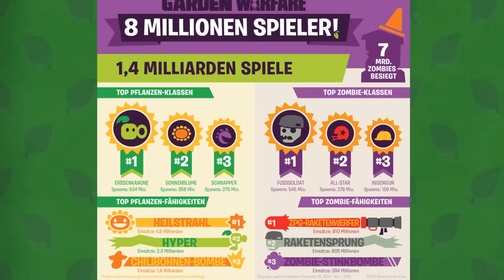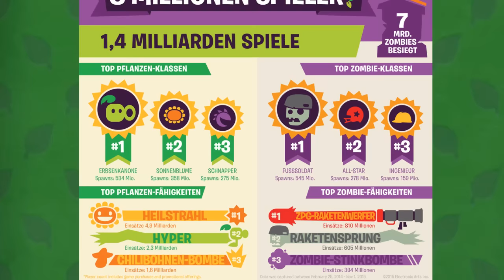80.000 Münzen für Alle in Garden Warfare | Die Zen Kaktee | Infos zu PvZ2 | Plants Vs. Zombies NEWS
Heute geht es um das dankeschön von Plants vs. Zombies zu 8 Millionen (!!) Spielern und 1,4 Mrd. gespielten Runden, um die neue Zen Kaktee und um die neuen Pflanzen und Dinos von Plants Vs. Zombies 2 Jurassisches Moor Part 2 :D

Um in sache Plants Vs. Zombies Garden Warfare 2 immer am aktuellen Stand zu sein und keine Infos zu verpassen empfehle ich euch mir auf Facebook und/oder Twitter zu folgen!! :D
Ich hoffe wie immer es gefällt euch! ☻
Bewertung und Kommentare würden mir sehr helfen!! ☺
Ich beantworten gerne all eure Fragen entweder in den Kommentaren, Facebook , Twitter oder auch in der Mr. Koala Community KiK Gruppe :D

►Mr. Koala auf KiK: Mr.Koala45 [wer nicht weiß was KiK ist bitte hier klicken
 (Bei Streams kommt hier ein Ankündigungs Video)

Auf diesem Kanal findest du viele verschiedene Videos rund um Plants Vs. Zombies wie z.B. Plants Vs. Zombies Garden  Warfare 2 Info Videos, Plants Vs. Zombies 2 und Garden Warfare Let's Play Runden, einige Tipps und Tricks, Montages, Spezials oder auch Vlogs :D

♥Koala's Spielkiste mit Halo, GTA Online, Just Cause, Borderlands und mehr:
Mein zweiter Kanal wo ich das spiele auf dass ich im Moment lust habe (: